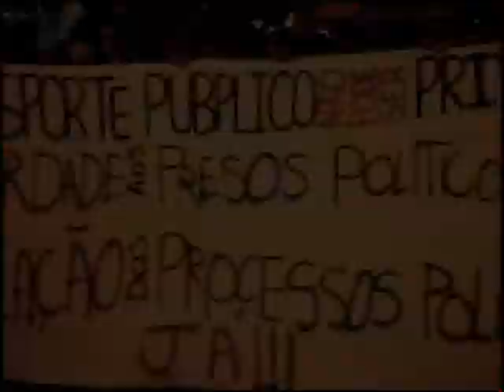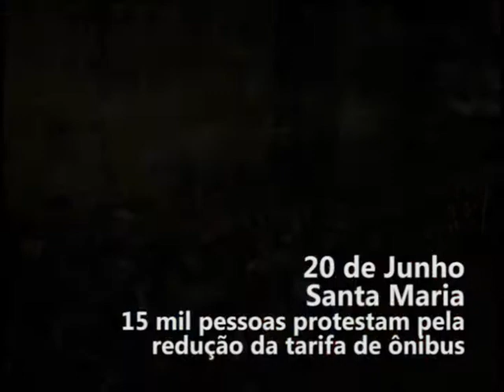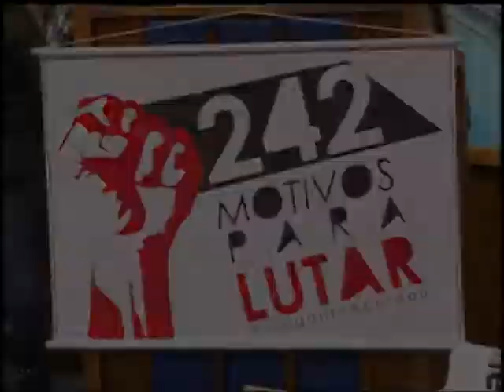Vida é Atitude - Manifestações